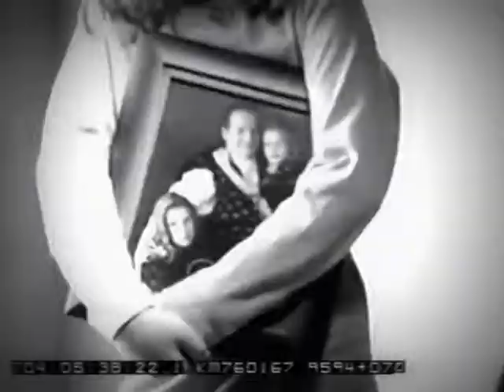Tell Me Why - Hemingway Corner - Visit us at Facebook